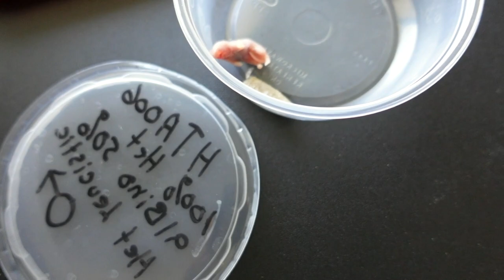Looks like a got another picky hognose